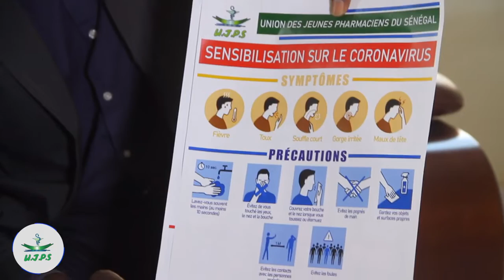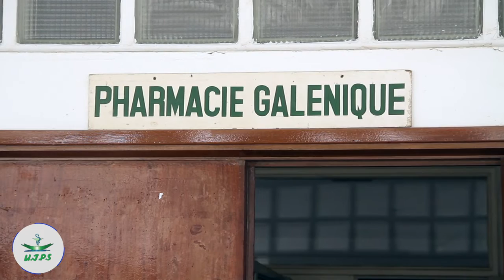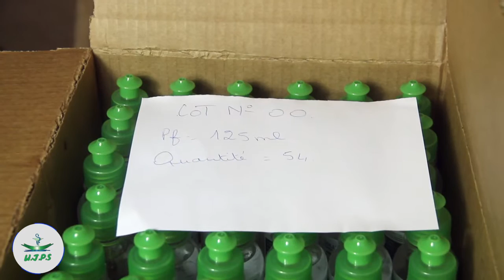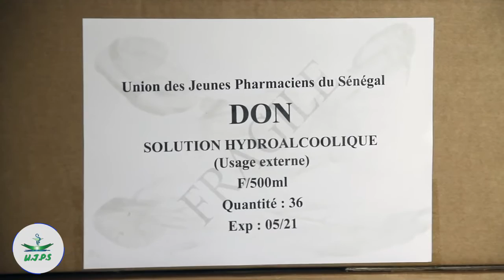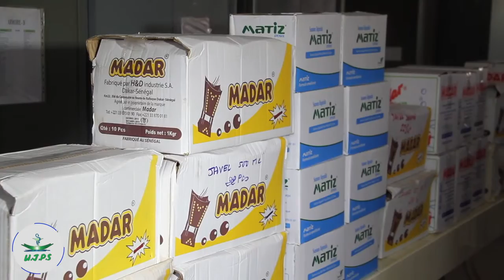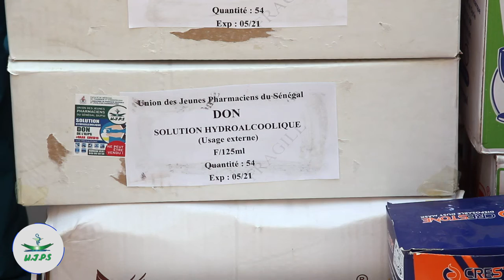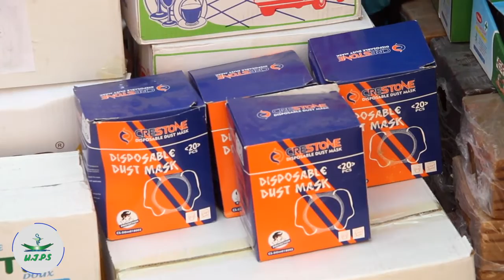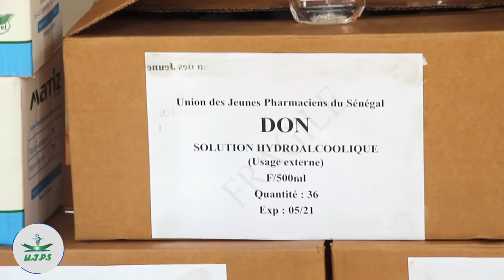Publi-Reportage: UJPS combat le covid19 en appuyant les hôpitaux